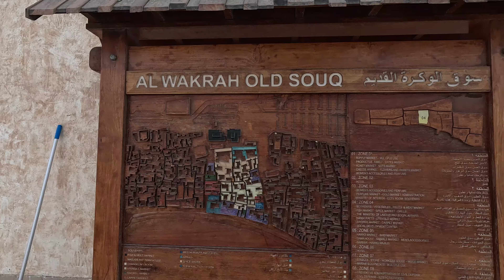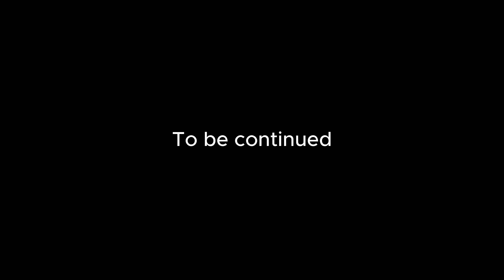A village in Qatar and its oldest Mosque🕌? | कतर का एक गाँव और उसकी सबसे पुरानी मस्जिद🕌? | Al Wakrah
A village in Qatar and its oldest Mosque🕌? | कतर का एक गाँव और उसकी सबसे पुरानी मस्जिद🕌? | Discover Al Wakrah Old Souq | Qatar's Seaside Heritage Market

Explore Al Wakrah Old Souq, a hidden gem in the south of Qatar, offering a unique blend of traditional Arabian market charm and seaside beauty. From winding alleyways leading to the corniche, vibrant markets, and seafood restaurants to the iconic Pearl Roundabout and the historic Abu Manaratain Mosque, this destination is perfect for those seeking a peaceful, cultural escape. Learn about the different markets, family beach, and the best places to dine.

अल वकराह ओल्ड सूक, कतर के दक्षिण में स्थित एक पारंपरिक समुद्री बाज़ार है जो अल वकराह के समृद्ध मछली पकड़ने वाले इतिहास की झलक पेश करता है। यहाँ की घुमावदार गलियाँ, समुद्र तट, और विस्तृत बाज़ार आपको अद्वितीय सांस्कृतिक अनुभव देंगे। इस वीडियो में जानें अबू मनारतैन मस्जिद, पर्ल राउंडअबाउट, और समुद्र तटीय रेस्तरां के बारे में। अल वकराह ओल्ड सूक में खरीदारी और स्वादिष्ट समुद्री भोजन का आनंद लें!